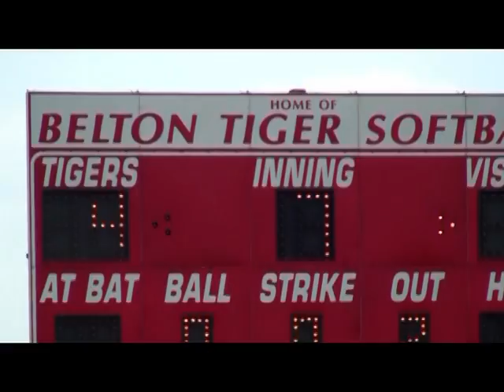Strot Ernron pt. 5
The Midway Pantherettes take on Forney and Palestine Memorial in part 5 of "Strot Ernron"